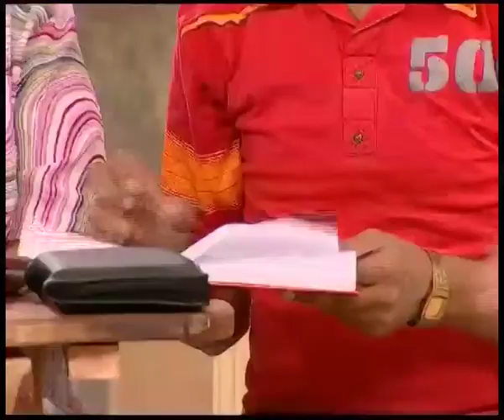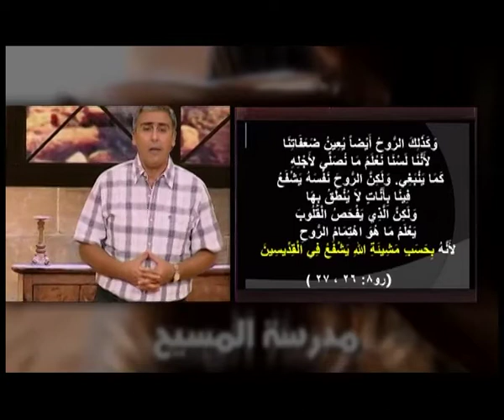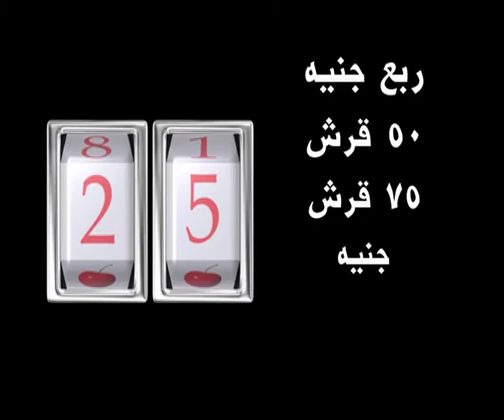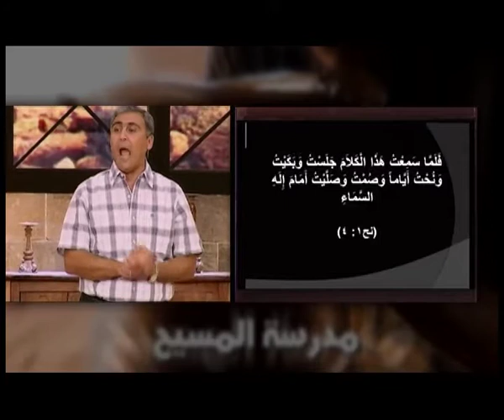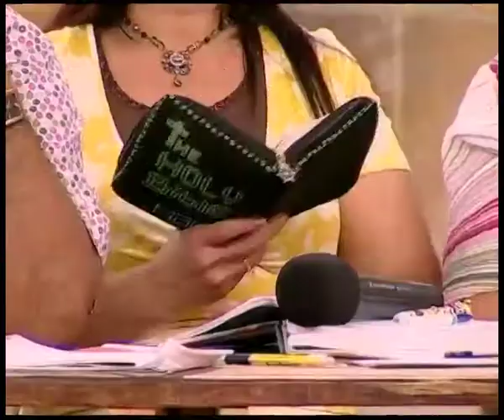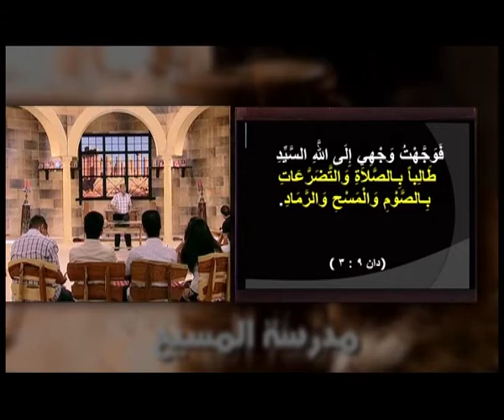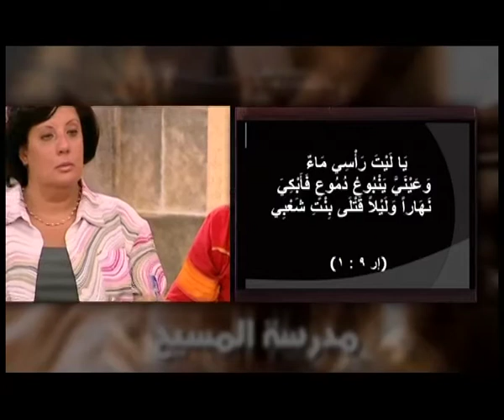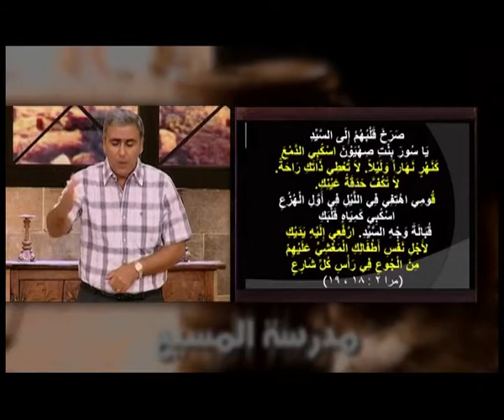الحلقة السادسة و الثلاثون من دراسة الشركة مع الله - أنواع الصلاة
مدرسة المسيح - القس سامح موريس - دراسة الشركة مع الله - أنواع الصلاة